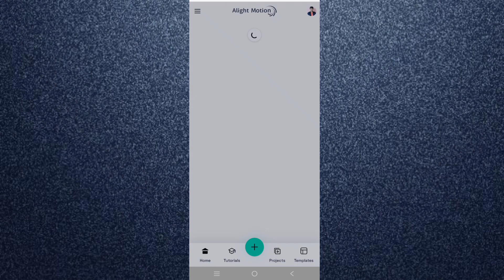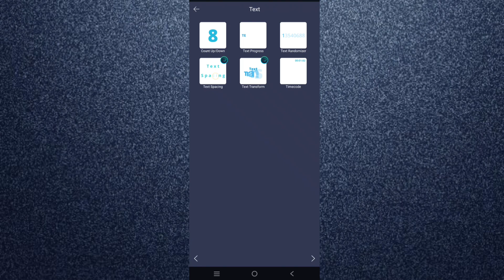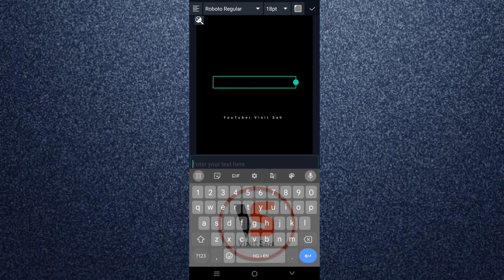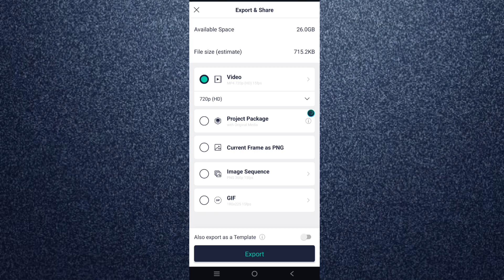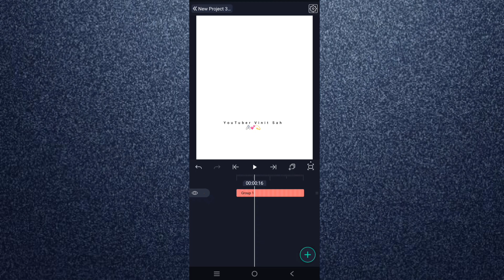How To Make Professional YouTube Channel Logo Alight Motion|| Vinit Sah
Is video me main bataya hu ki alightmotion app me new trending lyrics status video editing status video kaise banate hai bahut hi aasani se sikhya hu

🔘Your Quiry⤵️⤵️
how to create YouTube channel logo
vinit sah
alight motion Se channel logo kaise banaye
alight motion aap se professional channel logo
Status video ka YouTube channel logo kaise banaye
alight motion video editing 1 photo
Rakshabandhan video editing alight motion
alight motion
Reels viral Rakshabandhan alight motion video editing
alight motion text effect
vinit shah
alight motion video editing new
status video kaise banaye mobile se
ek phone me 2 whatsapp kaise chalaye al.

🔘Your Quiry⤵️⤵️